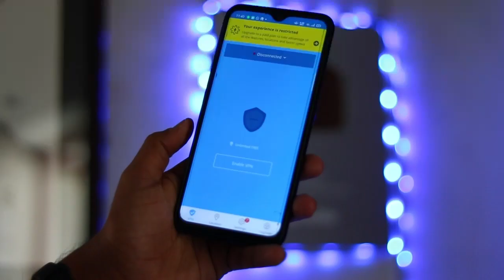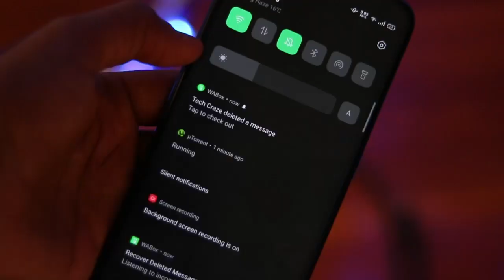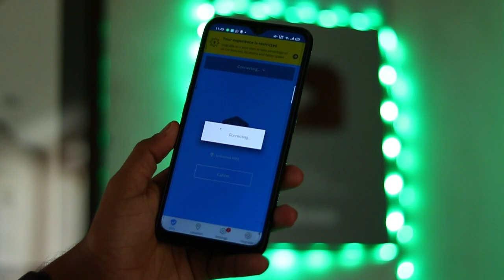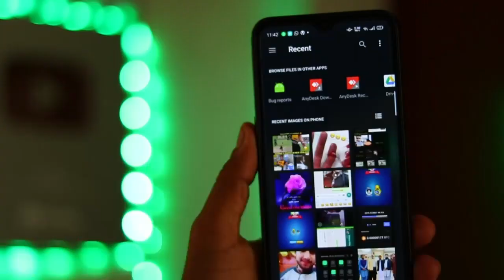Top 5 unique android apps in 2021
wa box

In this video we are going to target these topics
1. Top 10 Amazing Android Apps
2. new android apps 2020 hindi
3. most useful apps for android
4. TOP 10 MOST USEFUL ANDROID APPS
5. top 5 best android apps

best apps,new android apps,techcraze,useful android apps